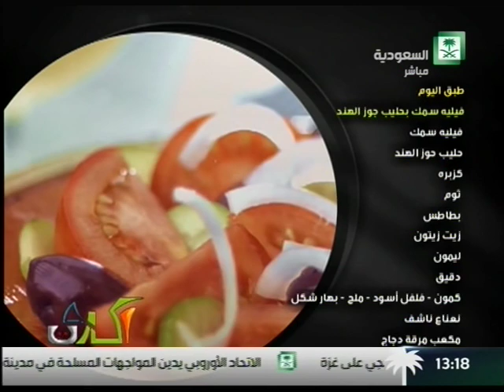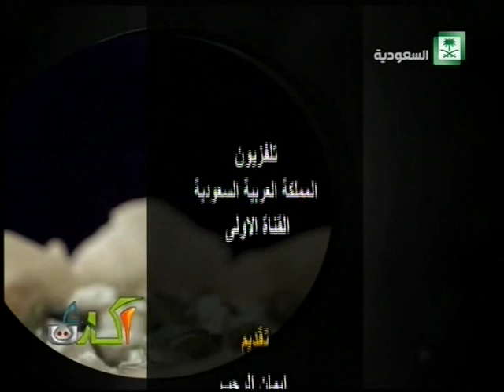برنامج أكلات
برنامج يقدم الأكلات